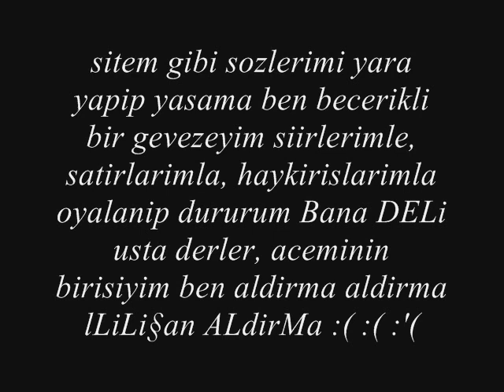BüLend Yasin Son Kursunun SIKTA Git.wmv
sitem gibi sozlerimi yara yapip yasama ben becerikli bir gevezeyim,,
 siirlerimle, satirlarimla, haykirislarimla oyalanip dururum..
 Bana DELi usta derler, aceminin birisiyim ben aldirma aldirma lLiLi§an ALdirMa :( :( :'(